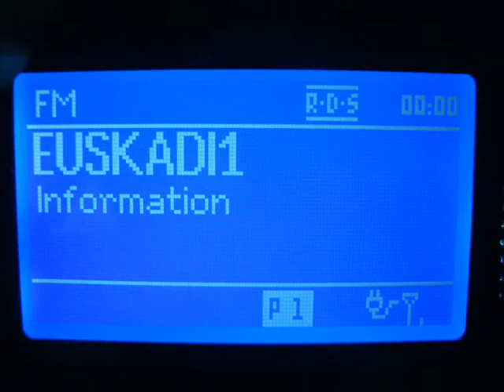eitb euskadi irratia received in Germany